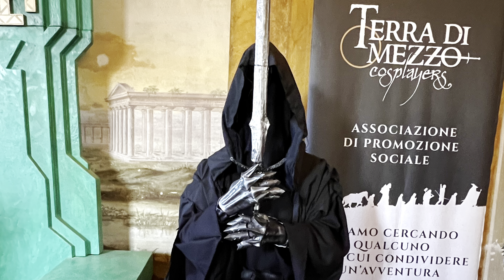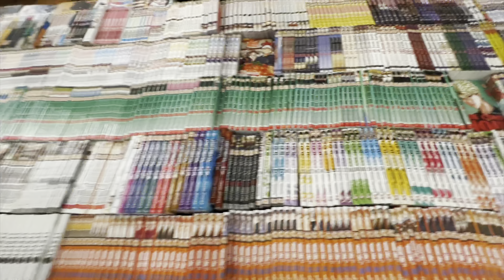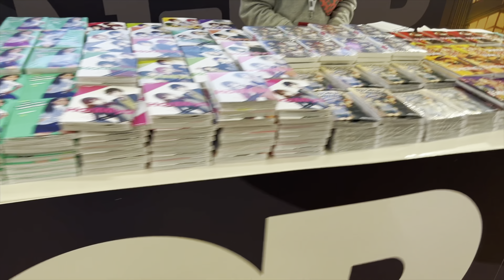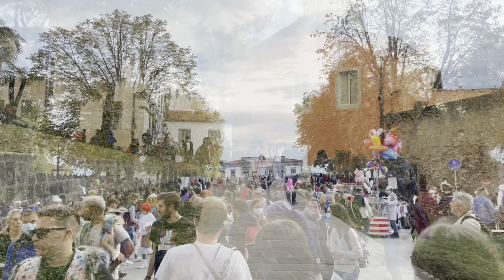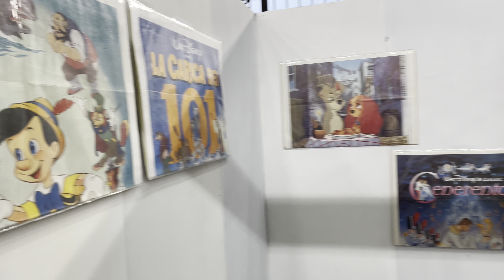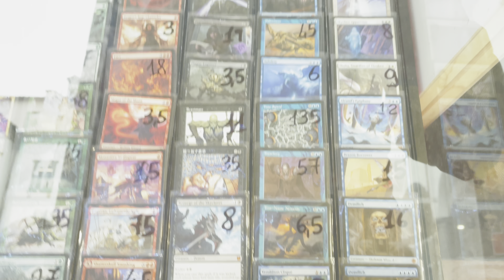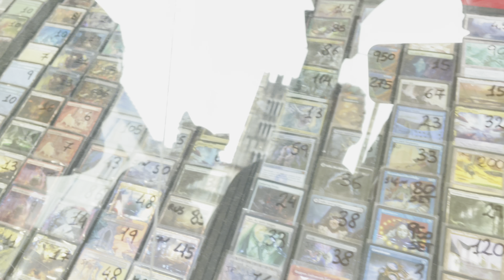VLOG LUCCA COMICS 2021 ♥️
Il Vlog di questa edizione molto particolare del Lucca Comics! Tutte le nostre considerazioni e la nostra esperienza in fiera 🤩